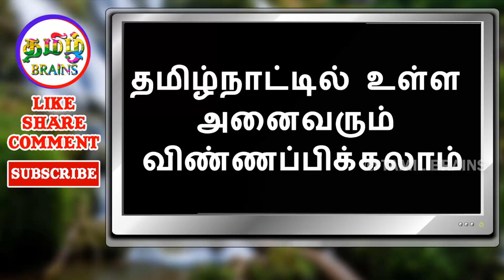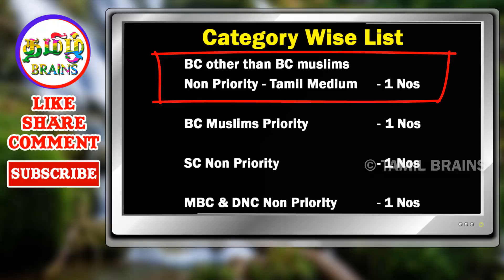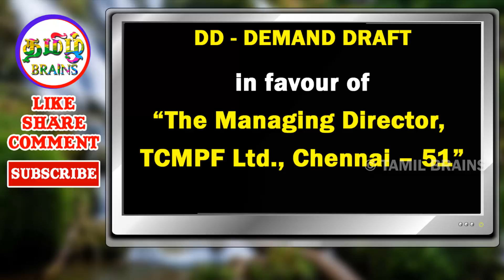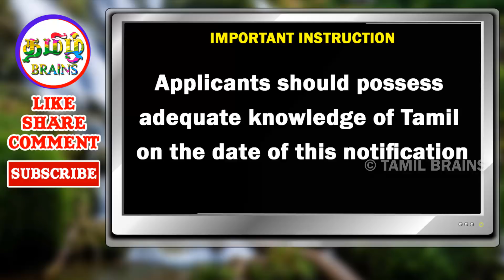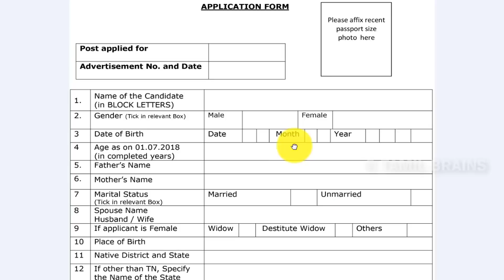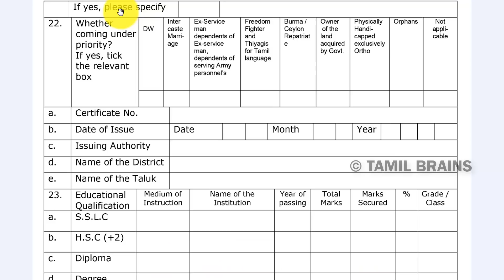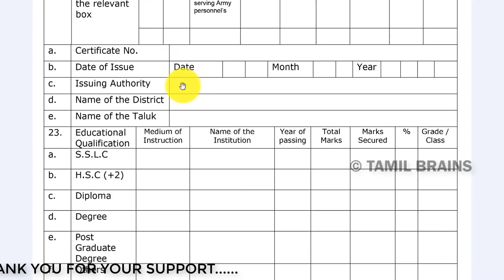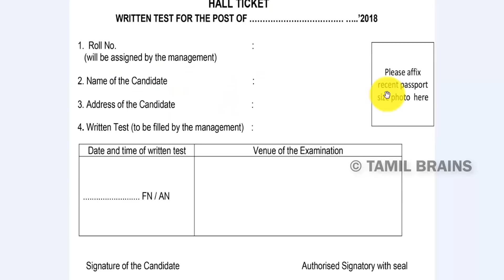தமிழக அரசு ஆவின் நிறுவனத்தில் வேலைவாய்ப்பு | ENGINEERING | TAMIL BRAINS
தமிழக அரசு ஆவின் நிறுவனத்தில் வேலைவாய்ப்பு | CHENNAI AAVIN RECRUITMENT 2018 | ENGINEERING DEGREE JOBS | NO AGE LIMIT | TAMIL BRAINS

APPLICATION LAST DATE – 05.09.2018 UPTO 5.30 PM

POSTAL ADDRESS
Managing Director,
The Tamilnadu Co-operative Milk
Producers’ Federation Limited, Aavin Illam,
Madhavaram Milk Colony, Chennai 600 051.

DD drawn in favour of “The Managing Director, TCMPF Ltd., Chennai – 51”